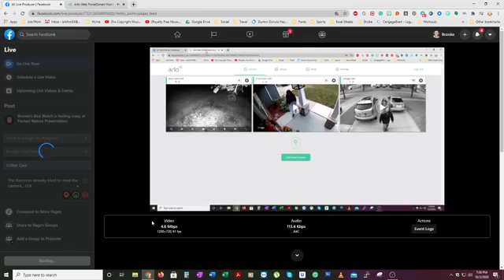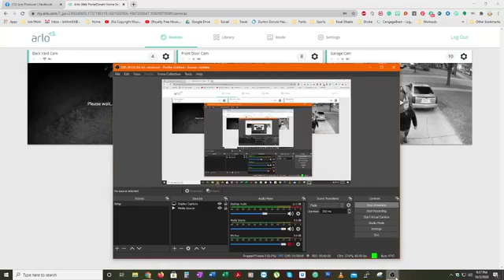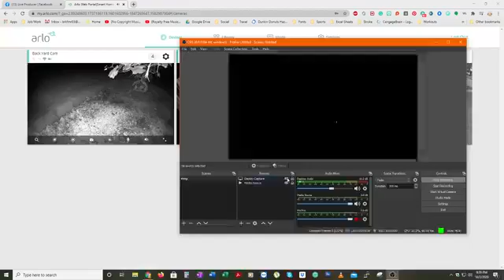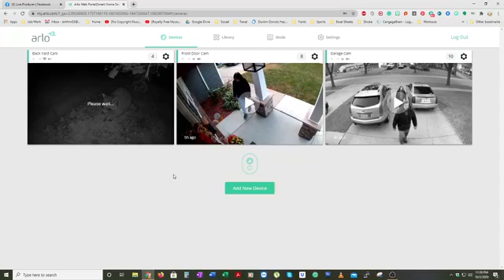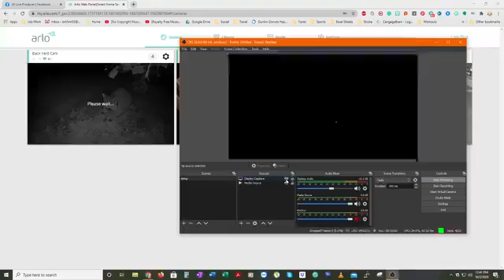Brookes Bird Watch: Facebook Live Stream 10/02/2020 - Raccoons, Skunks, & Fox...OH MY!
Went on Facebook Live last night because after creating this channel didn't realize I had to wait 24 hours before posting a Live Stream. Oops 🤦‍♀️ Anyway, enjoy a recording from our Facebook Live Stream from last night's critter cam!

Please share with all your wildlife lovin' friends and family! 💕